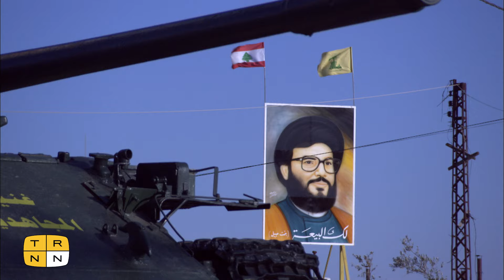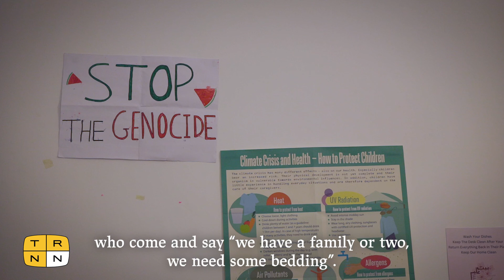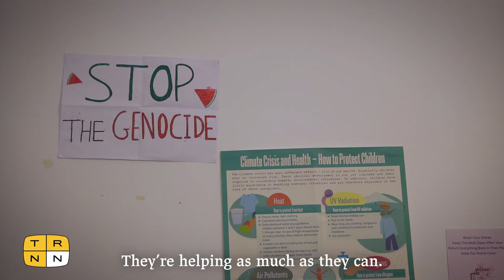Under Israeli bombardment, Lebanon's refugees turn to each other for survival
Israel's war on Lebanon has triggered a massive wave of refugees converging on Beirut. While the task of supporting the 1.2 million internally displaced people would normally fall to the government, Lebanon has been without a president since 2022. Organizations like the Beit Aam Community Space and the One Roof Initiative have risen to fill the vacuum, coordinating Lebanese civil society to provide shelter and meals to those who desperately need them. The Real News reports from Beirut on the state of the war and the mutual aid helping keep Lebanon's refugees alive.

Videography: Kamal Kanso, Hadi Hoteit (Lebanese journalist)
Fixer: Bachir Abou Zeid (Filmmaker)
Producers: Leo Erhardt, Belal Awad
Video editor: Leo Erhardt